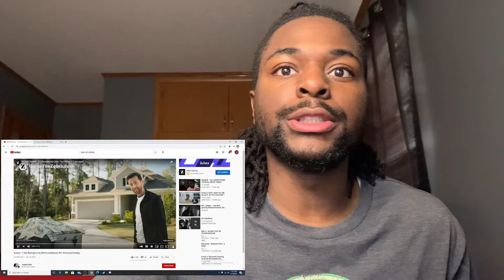Dsteez - I See Red ( Official Music Video) Reaction!!!